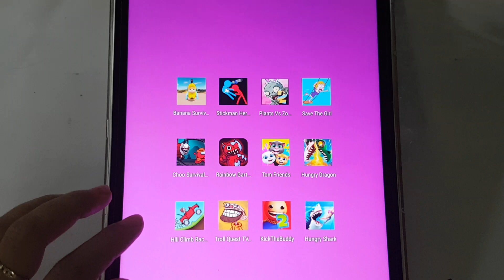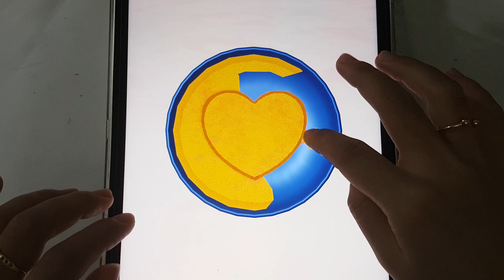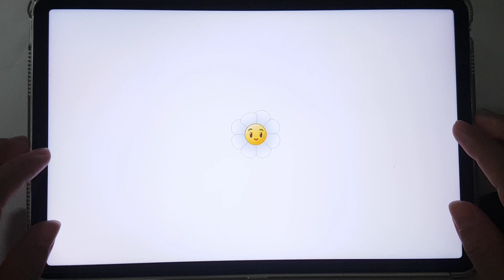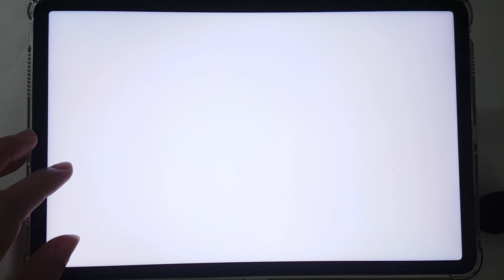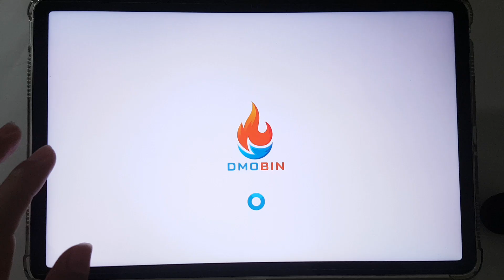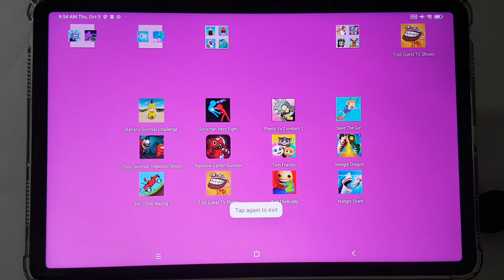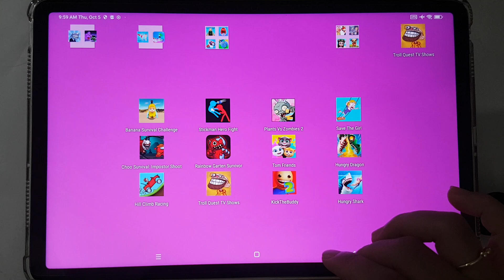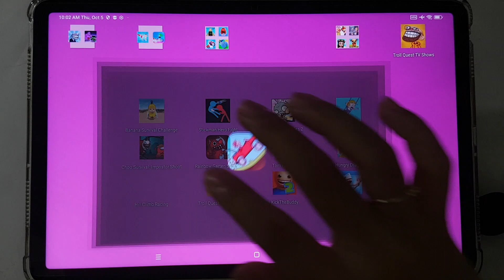Garten Of Rainbow,Save The Girl,Banana Survival Master,PVZ 2,Choo Survival,Tom Friends,Hungry Dragon